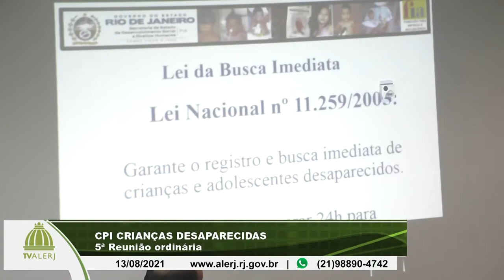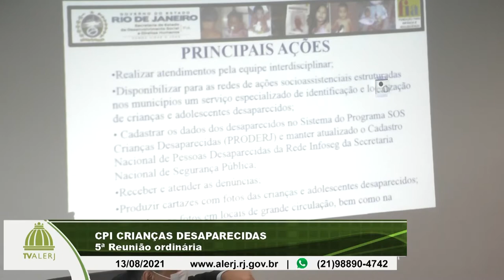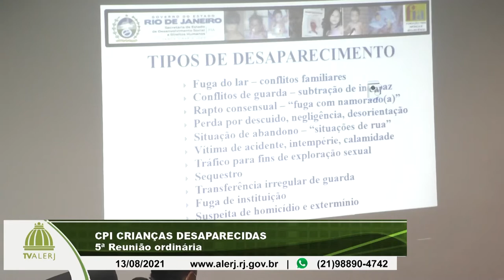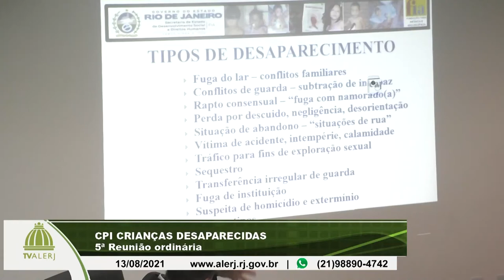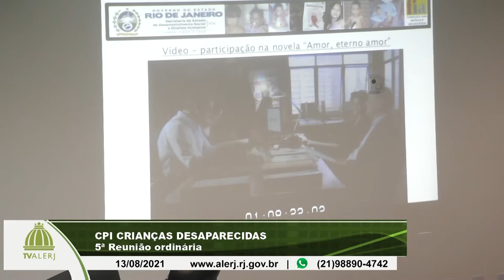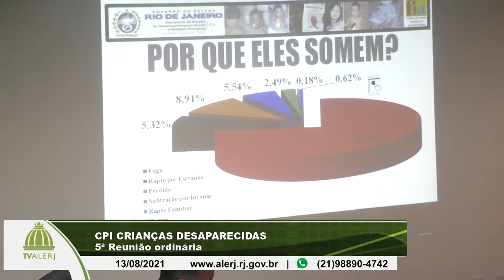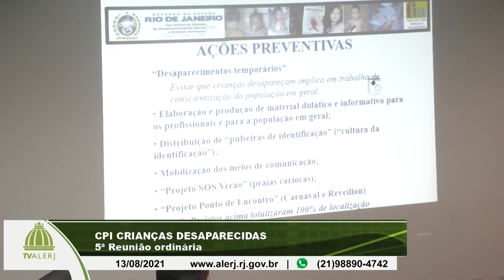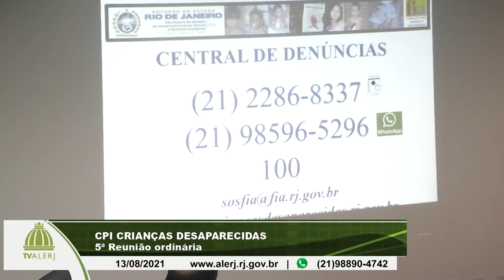CPI Crianças Desaparecidas - 13/08/21